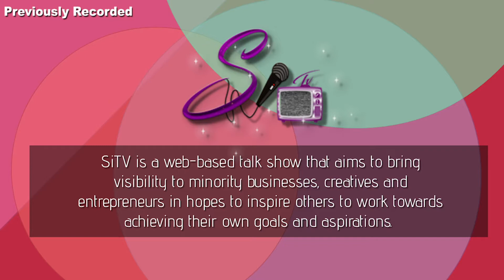7Sunday Previously Recorded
In honor of 7Sunday's officially kicking things back off... I have decided to re-air our episode! Enjoy!